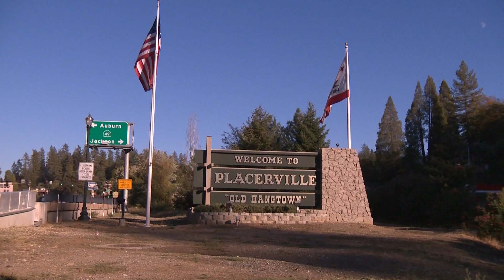Hangman Missing!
Placerville, CA 10/21/2015